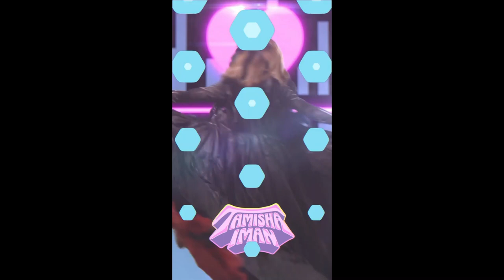All of Tamisha Iman's Runway Looks - RPDR season 13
song Crystal Waters - Gypsy Woman (KAISER66 Remix)
all rights to: viacom and world of wonder